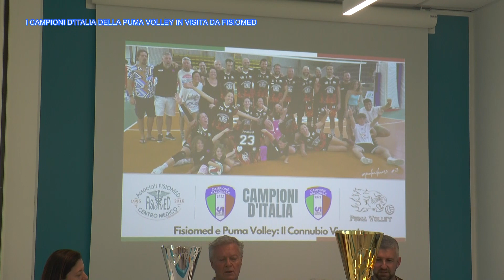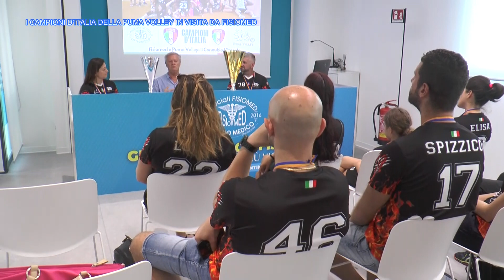A TUTTO VOLLEY 07 02 2024 Palmieri Creceri Puma Volley 2a Parte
Per ben due volte consecutive campioni nazioni i nostri ospiti della Puma Volley ci raccontano la loro storia  e passione per il volley. Squadra mista militante nel campionato del Csi Daniele Palmieri e Irene Croceri rivivono con noi le fasi più emozionanti ricordando anche vecchi amici